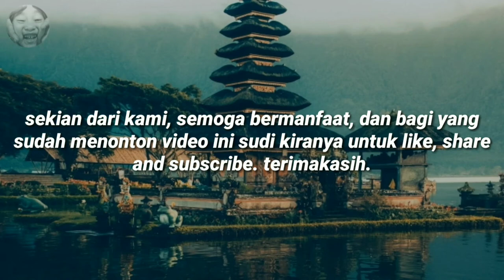5 film perang sejarah islam